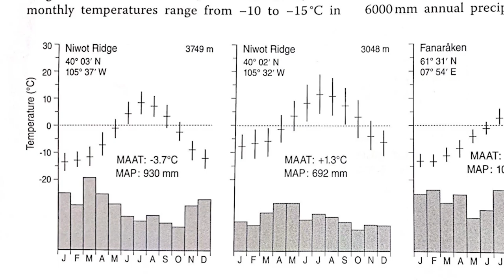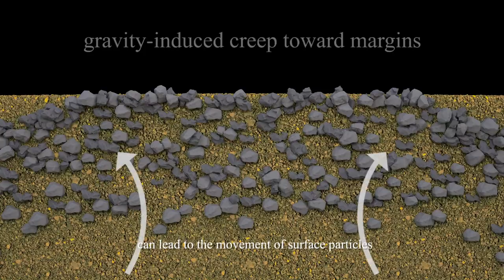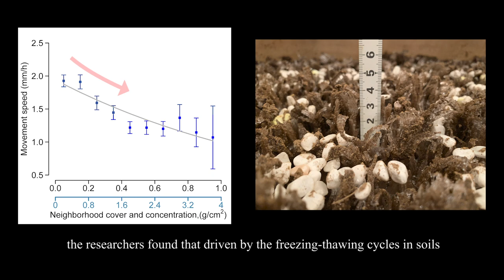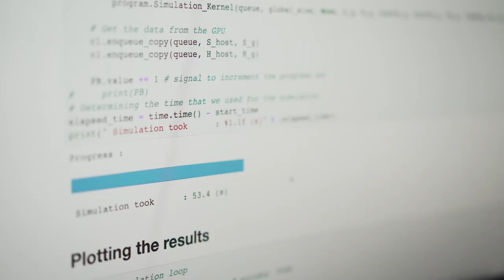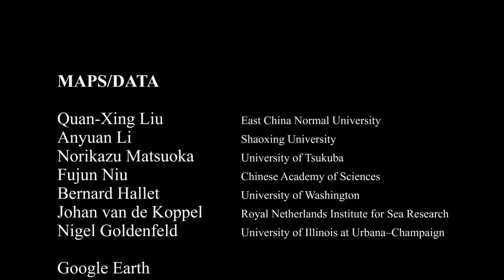How Ice Needles Create Spontaneous Zen Gardens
Some of the most breathtaking zen garden patterns on the planet owe their existence to thousands of tiny "ice needles." For the first time, new research documents how ice needles create intricate patterns of stone in various landscapes.

Credit: Quan-Xing Liu of East China Normal University

For the science geek in everyone, LiveScience.com breaks down the stories behind the most interesting news and photos on the Internet, while also digging up fascinating discoveries that hit on a broad range of fields, from dinosaurs and archaeology to wacky physics and astronomy to health and human history. If you want to learn something interesting every day, Live Science is the place for you.